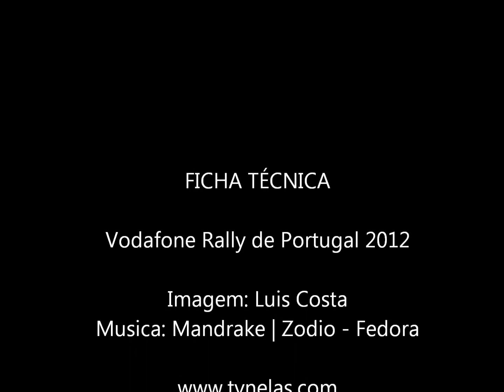Rally de Portugal 2012 - Duplessis e Atkinson.wmv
Parte da participação da Equipa Duplessis e Atkinson na Vodafone Rally de Portugal 2012